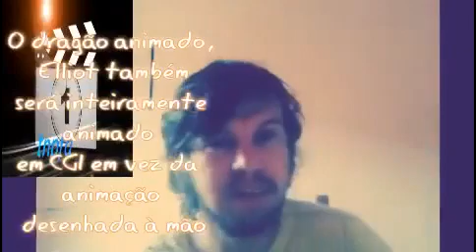não vai passar Meu Amigo o Dragão filme Aventura rede globo Sessão da Tarde 09/06/2023